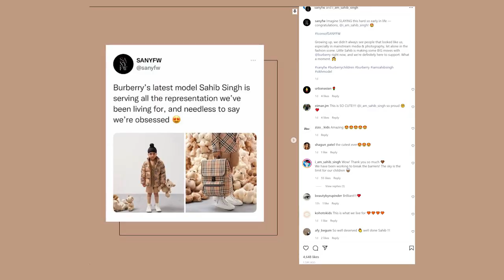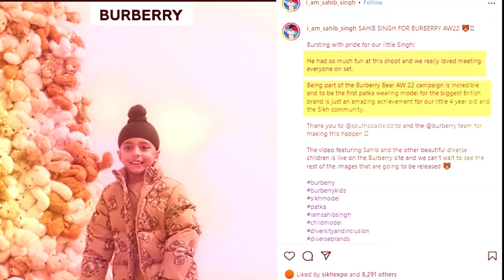4 ਸਾਲ ਦੇ ਇਸ ਬੱਚੇ ਦੀਆਂ ਪਈਆਂ ਦੁਨੀਆਂ ਭਰ 'ਚ ਧੂੰਮਾਂ | OneIndia Punjabi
ਬ੍ਰਿਟਿਸ਼ ਲਗਜ਼ਰੀ ਬ੍ਰਾਂਡ Burberry, ਫੈਸ਼ਨ ਵਿੱਚ ਵਿਭਿੰਨਤਾ ਦਾ ਜਸ਼ਨ ਮਨਾਉਂਦੇ ਹੋਏ, ਬੱਚਿਆਂ ਲਈ ਆਪਣੇ ਨਵੀਨਤਮ autumn-winter 2022 ਸੰਗ੍ਰਹਿ ਨਾਲ ਲੋਕਾਂ ਦਾ ਦਿਲ ਜਿੱਤ ਰਿਹਾ ਹੈ। ਬਰਬੇਰੀ ਨੇ ਫੈਸ਼ਨ ਸ਼ੋਅ ਵਿੱਚ ਪਹਿਲੀ ਵਾਰ ਇੱਕ ਸਿੱਖ ਬੱਚੇ ਨੂੰ ਮਾਡਲ ਦੇ ਰੂਪ 'ਚ ਪੇਸ਼ ਕੀਤਾ ਹੈ । ਇਸ ਸਿੱਖ ਬੱਚੇ ਨੂੰ ਬਰਬੇਰੀ ਦੇ ਮਾਡਲ ਦੇ ਰੂਪ 'ਚ ਬ੍ਰਿਟਿਸ਼ 'ਚ ਕਾਫੀ ਪਸੰਦ ਕੀਤਾ ਜਾ ਰਿਹਾ ਹੈ। ਸਾਹਿਬ ਸਿੰਘ ਨਾਂ ਦਾ ਇਹ ਸਿੱਖ ਬੱਚਾ ਹੁਣ ਤੱਕ ਇਹ ਆਪਣੇ ਨਵੇਂ ਔਟਮ 'ਵਿੰਟਰ ਕਲੈਕਸ਼ਨ 2022' ਨਾਲ ਲੋਕਾਂ ਦਾ ਦਿਲ ਜਿੱਤ ਰਿਹਾ ਹੈ। ਲੋਕ ਸੋਸ਼ਲ ਮੀਡੀਆ 'ਤੇ ਲੋਕ ਇੱਸ ਬੱਚੇ ਤੇ ਖ਼ੂਬ ਪ੍ਰਤੀਕਿਰਿਆ ਦੇ ਰਹੇ ਹਨ। ਸਾਹਿਬ ਸਿੰਘ ਇੱਕ ਬਰਬੇਰੀ ਕਾਰਡਿਗਨ, ਇੱਕ ਸਨੀਕਰ ਅਤੇ ਇੱਕ ਮੈਚਡ ਕਾਲਾ ਪਟਕਾ ਪਹਿਨੇ ਹੋਏ ਦਿਖਾਈ ਦੇ ਰਿਹਾ ਹੈ । ਸਾਹਿਬ ਦੀਆਂ ਇਹ ਤਸਵੀਰਾਂ ਫੋਟੋਆਂ ਬੁੱਧਵਾਰ ਸ਼ਾਮ ਨੂੰ ਬਰਬੇਰੀ ਦੇ ਇੰਸਟਾਗ੍ਰਾਮ ਹੈਂਡਲ 'ਤੇ ਲਾਈਵ ਹੋ ਗਈਆਂ।ਸਾਹਿਬ  ਦੀ ਮਾਂ ਹਰਜੋਤ ਕੌਰ ਨੇ ਦੱਸਿਆ,ਕਿ ਸਾਹਿਬ ਦਾ ਬਰਬੇਰੀ ਟੀਮ ਨਾਲ ਸ਼ਾਨਦਾਰ ਤਜ਼ਰਬਾ ਰਿਹਾ । ਉਨ੍ਹਾਂ ਕਿਹਾ ਕਿ ਸਾਹਿਬ  ਨੂੰ ਇੱਕ ਨਾਮਵਰ ਬ੍ਰਿਟਿਸ਼ ਬ੍ਰਾਂਡ ਦੁਆਰਾ ਮੌਕਾ ਮਿਲਣਾ ਸੱਚਮੁੱਚ ਇੱਕ ਮੀਲ ਪੱਥਰ ਸੀ।